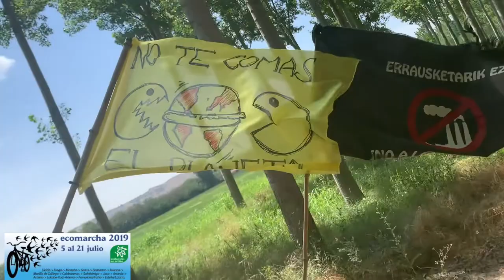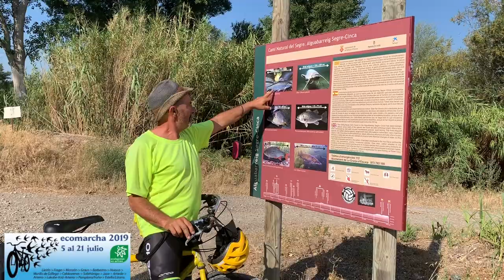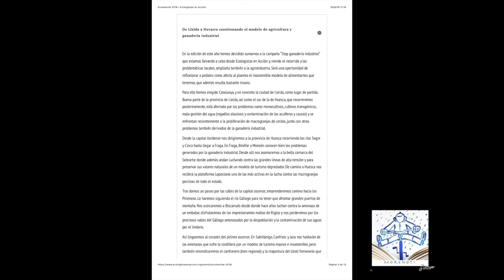06 Julio Ecomarcha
Somos la Ecomarcha de Ecologistas en Acción  Un verano más, nos pusimos en marcha para denunciar las injusticias sociales y ambientales que encontramos allá por donde pedaleamos. También queremos reivindicar y conocer formas alternativas de hacer, que ponen en el centro la vida de las personas y valores de respeto al medio ambiente. Y, además, cómo no, nos gustaría disfrutar de los valores naturales, de los pueblos y de las gentes que nos encontremos en el camino. Con estos objetivos, vamos a recorrer tierras catalanas, aragonesas y navarras.

Somos personas venidas de diferentes lugares con una preocupación común: el cuidado de nuestra tierra y todas sus formas de vida. Como grupo hemos aprendido que somos personas diversas y en esta diversidad está la riqueza. Pedaleamos a diferentes ritmos, porque diferentes son los ritmos de la naturaleza. Compartimos, reímos, nos cuidamos y luchamos como pelotón, contando con nuestra individualidad como fuerza que enriquece al grupo.
Este año ponemos el foco en la agricultura y ganadería industrial. Una forma de producir alimentos que contamina nuestros ríos, envenena nuestros suelos, agota los recursos naturales, emite gases de efecto invernadero, genera sufrimiento animal innecesario, deteriora los ecosistemas y agrava la despoblación rural, entre otras cosas. Se trata de un modelo de producir alimentos que es irracional, derrochador y contaminante y que agrava las injusticias en el mundo rural.
El modelo económico que hay detrás de esta agricultura y ganadería industriales provoca que el beneficio quede en manos de unas pocas multinacionales, dejando de lado la labor y medio de vida del pequeño campesino. No queremos empobrecernos, queremos alternativas.
A nuestro paso nos vamos a encontrar con grandes instalaciones agrarias insostenibles, con regadíos abusivos, cultivos transgénicos, uso masivo de fertilizantes contaminantes y productos fitosanitarios tóxicos. Todo ello muestras evidentes de este modelo. Por eso llamamos a la reflexión sobre este tema diciendo: «No te comas el planeta».
En este momento, la punta del iceberg del problema de la ganadería industrial es la proliferación de las llamadas macrogranjas. Desde Ecologistas en Acción denunciamos que estas macrogranjas no son compatibles con la calidad de vida de las personas y del entorno natural.
Aprovechan la España vaciada para instalar su insostenible industria, agravando todavía más el problema de la despoblación rural. Las macrogranjas compiten y desplazan a las explotaciones tradicionales ganaderas y generan escasos puestos de trabajo con unas condiciones laborales muy mejorables.
Atentan contra el bienestar animal, los confinan y los hacen vivir hacinados en jaulas muy estrechas en un ambiente propenso a contraer todo tipo de enfermedades. Por ello se emplean enormes cantidades de antibióticos que terminan llegado a nuestra cadena alimentaria y afectando a la salud de las personas.
Por si fuera poco, los malos olores y las toneladas de residuos orgánicos generados a diario deterioran la vida y el entorno de los pueblos donde se instalan. Acuíferos, arroyos, ríos y suelos pueden quedar contaminados ante la deficiente gestión de estas macrogranjas. El hedor que llega a las poblaciones hace que dejen de ser lugares idóneos para ser habitados.
Estamos a tiempo de revertir esta situación. Hemos de frenar la expansión de la ganadería industrial impulsando una ganadería extensiva adaptada al ritmo y necesidades de los animales, que genere empleo local y con un bajo impacto ambiental. Por todo ello, reclamamos una agricultura y ganadería respetuosas con las personas y el entorno, sostenibles, ecológicas y locales.
También debemos cambiar nuestros hábitos de consumo, reduciendo la ingesta de carne y recuperando la dieta mediterránea. Nunca antes se había producido tanto, de forma tan masiva e innecesaria. Una tercera parte de los alimentos que se producen para consumo humano terminan en la basura.
Porque agricultura y ganadería industriales hoy son paro y degradación ambiental mañana.
Por un mundo rural vivo, ecológico y sostenible.
No te comas el planeta.

EcoMarcha día 1 Primera etapa de la Ecomarcha2019 siguiendo los ríos Cinca y Segre hasta su desembocadura en el Ebro.
Hemos podido comprobar algunos de los problemas que presentan los ríos d esta cuenca: contaminación difusa, no respeto de los caudales ecológicos, introducción de especies invasoras para la pesca o la gran proliferación de embalses en este tramo del Ebro, en el que el río no circula ya que se une la cola de un embalse con el siguiente. Hemos terminado en Fraga leyendo el manifiesto de esta Ecomarcha 2019 bajo el calor